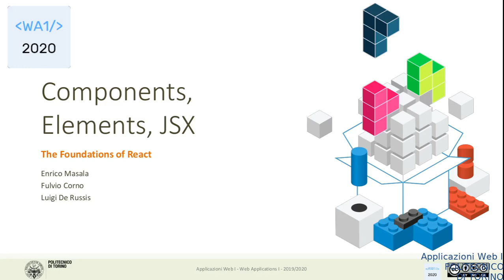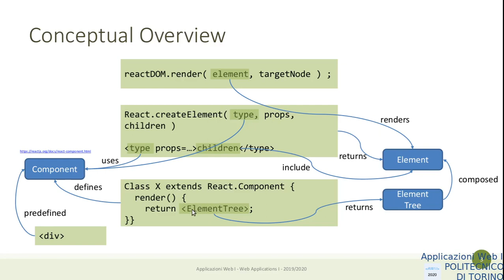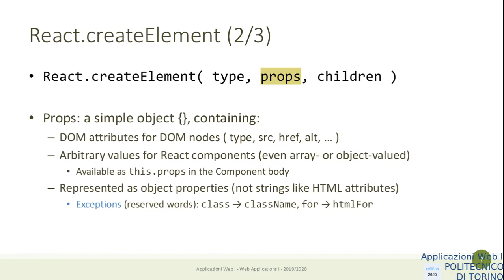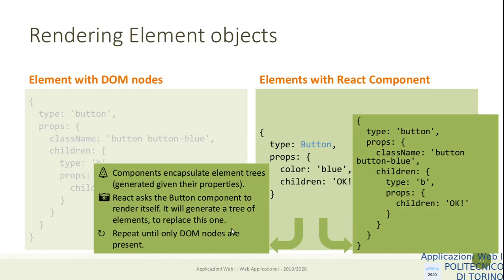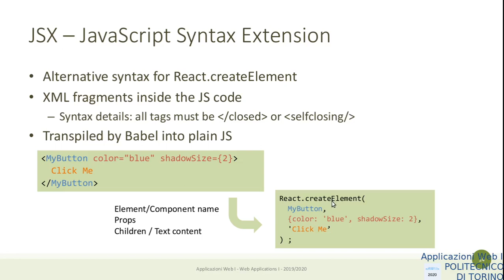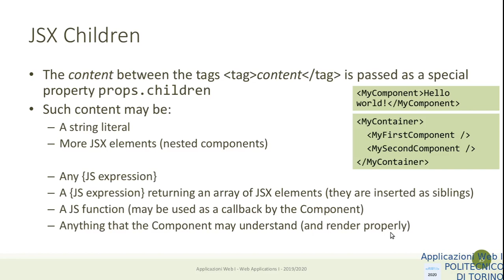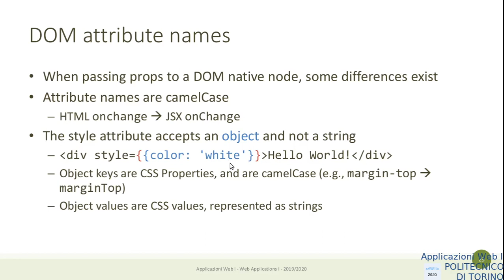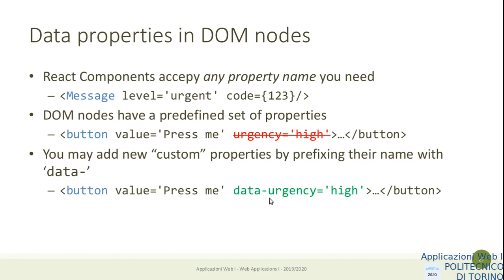AW1-2020-L22-P1: React Elements, JSX, Components (parte 1)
Lezione 22: data 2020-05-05: React Elements, JSX, Components (parte 1)